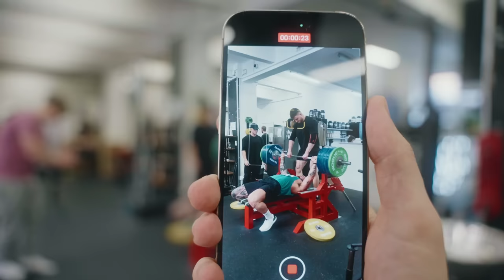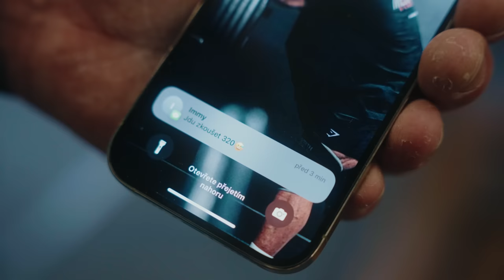TRÉNINK S NATURÁLNÍMI TALENTY FITNESS SCÉNY!